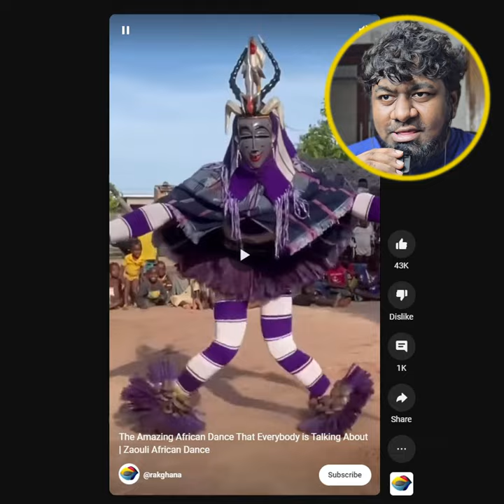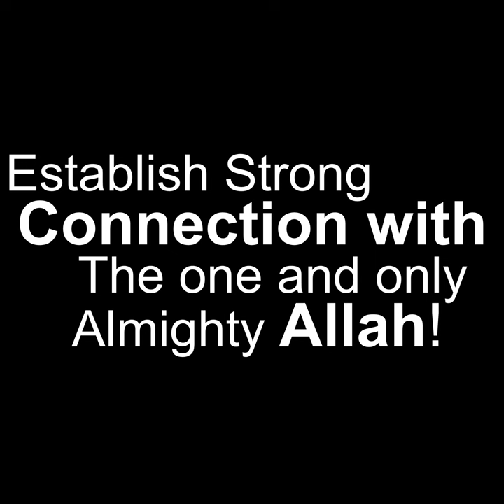African Dancing Ghost Exposed | Reacting to Voodoo Religion